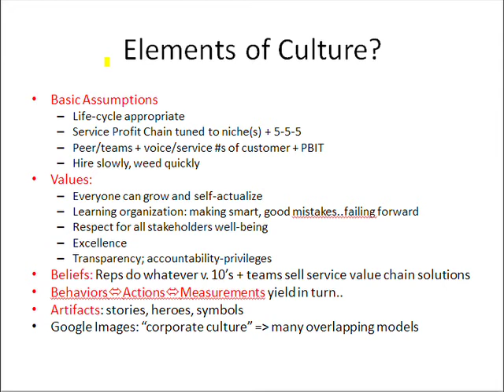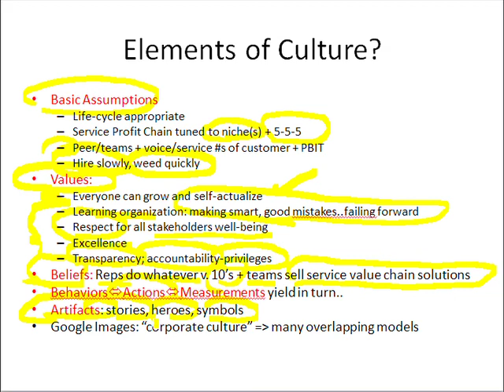Slide 84: Elements of Culture?